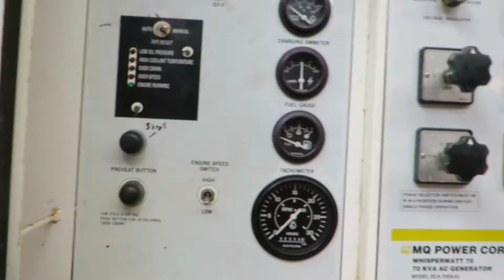IslandBid.com Big Island Hawaii Auction Lot 33 MQ Power 70 Whisperwatt AC Generator